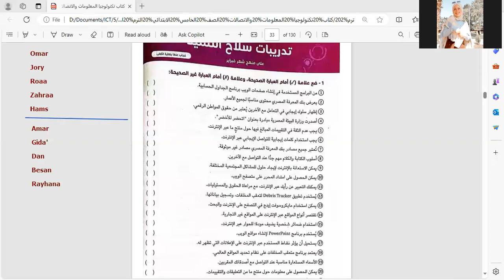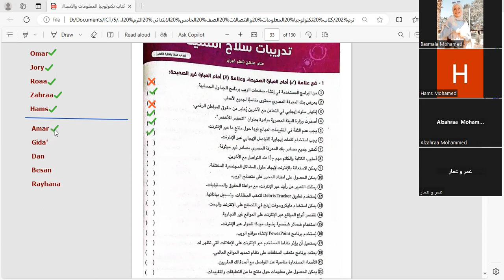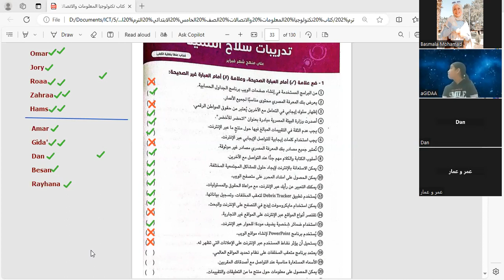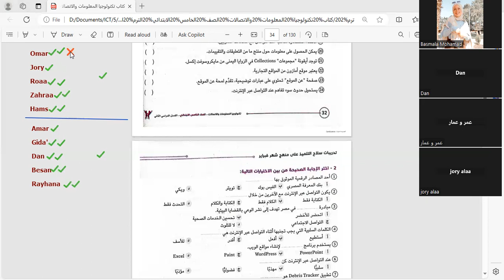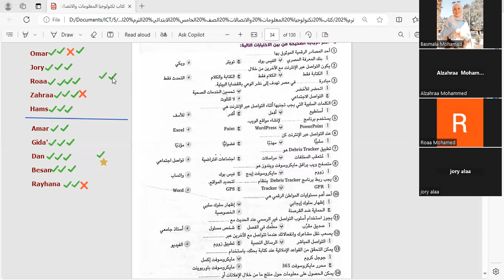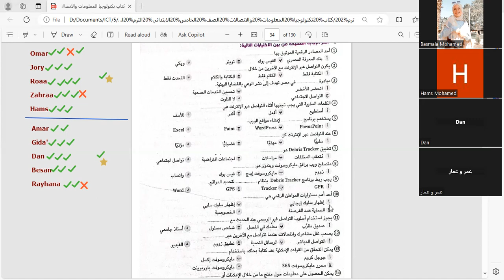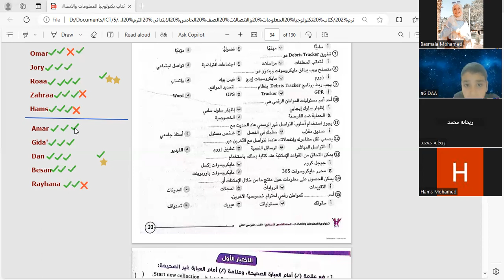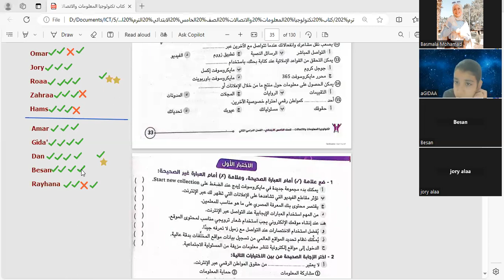حصه"تكنولوجيا" حل تدريبات على منهج فبراير - للصف الخامس الابتدلئي مس/بسمله محمد